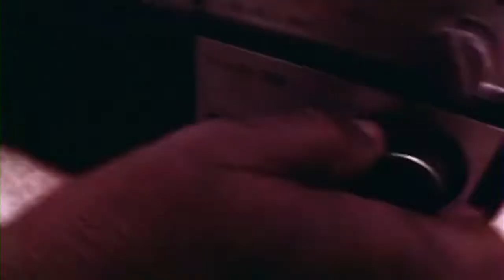LAST CHRISTMAS X MUNDIAN TO BACH KE MASHUP CHRISTMAS SPECIAL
CHRISTMAS SPECIAL!
I hope all of you enjoy this last-minute video, I was rushing so bad to get it done before the 26th! I decided that my signature, ironic-but-good remixes would do great with some Christmas Spirit.